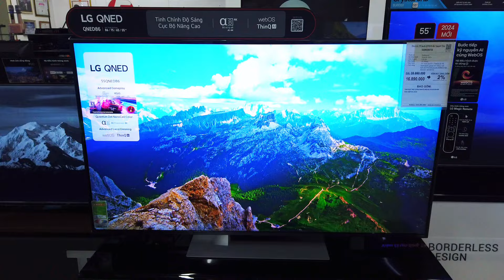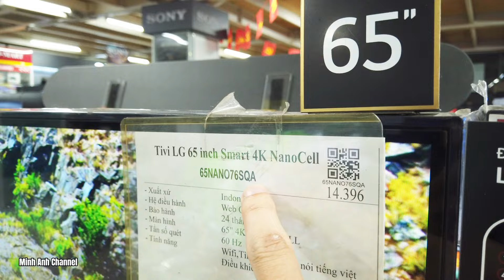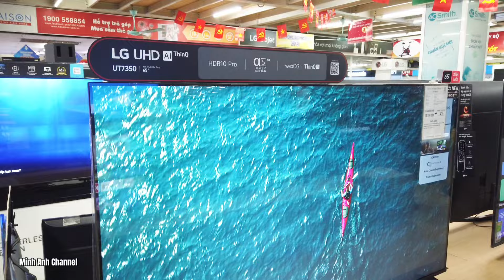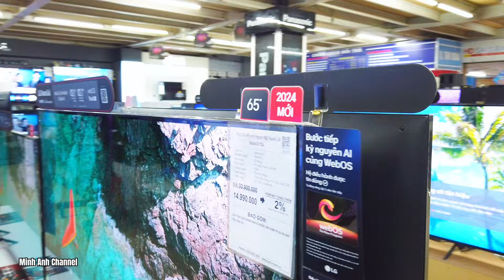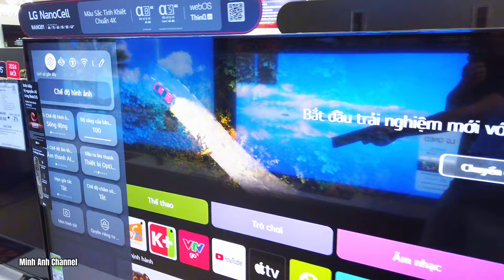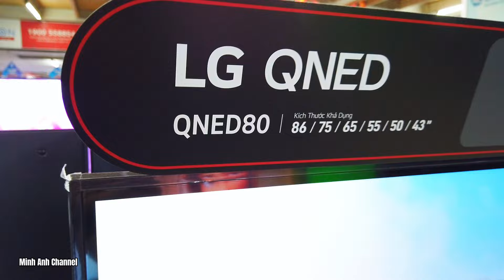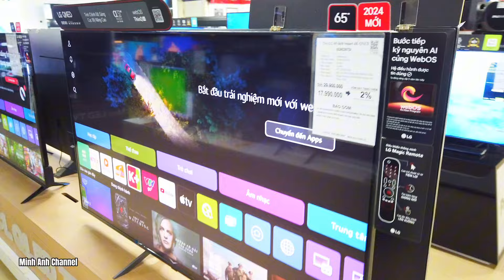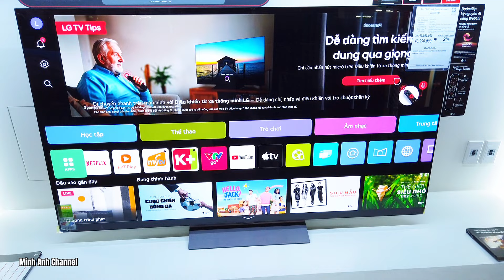Tivi LG & những Mã có GIÁ TỐT nên mua trong năm 2024 : Đánh giá chi tiết từ 43 inch tới 75 inch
Cập nhật Tivi LG 2024 , các model nào có giá tốt và được bán nhiều